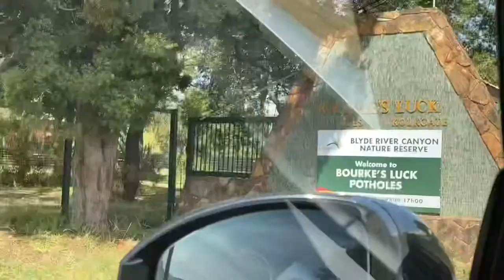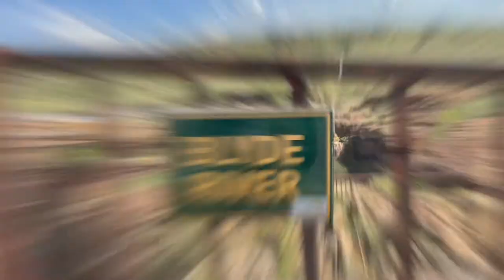WEEKEND VLOG: BROTHER'S 25th BIRTHDAY & MINI ROAD TRIP | SIHLE MHLABANE | SOUTH AFRICAN YOUTUBER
Hi Loves🥰. In today's vlog, you will be joining me as we celebrate my brother's birthday and on the following day, my family and I take a trip to Graskop before leaving for school. I hope you enjoy this video.🤪

Once we've reached the 500 subbie milestone, I'll draw a winner. LET'S GOOOO😏🤪

filmed by: Sihle Mhlabane
edited by: Sihle Mhlabane
camera: iPhone 12 Pro Max
Editing Software: VLLO + iMovie